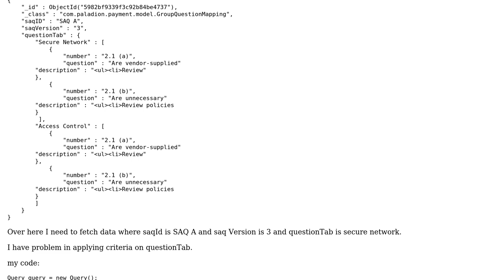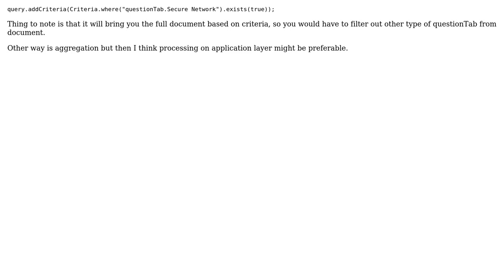Spring Mongo criteria on list of list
With thanks & praise to God, and with thanks to the many people who have made this project possible! | Content (except music & images) licensed under CC BY-SA | Music | Images & others | With thanks to user suresh user Rahul Kumar and the Stack Exchange Network Trademarks are property of their respective owners. You are responsible for your own actions.